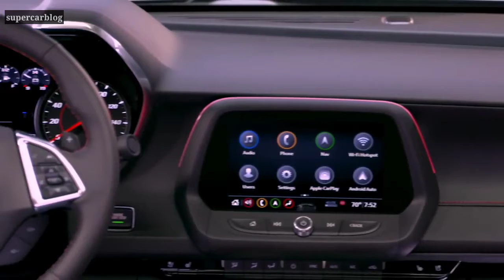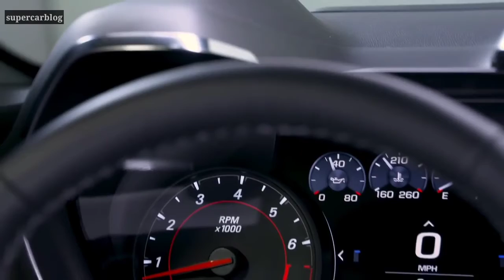2020 Chevy Camaro SS: The New Camaro Is Way Better Than You Think!!!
2020 Chevy Camaro SS: The New Camaro Is Way Better Than You Think!!! |

1 about this video.( In English )

hello friends watch this video to see and know about all new 2020 Chevrolet Camaro with actual showroom look along with interiors & exteriors ! 🔥 SUBSCRIBE FOR DAILY UPDATES 🔥 🔥 follow me on instagram 🔥 2020 Chevrolet Camaro is priced at 48L* in INR to know more My vlogging gear - 1) Canon Powershot G7 X 5) BOYA by-MM1 Universal Cardiod Shotgun Microphone 6) AmazonBasics Lightweight Mini Tripod 7) PULUZ for GoPro Hero 7 Black housing 8) AmazonBasics GoPro Head Strap Mount (Black) 9) AmazonBasics Large Carrying Case for GoPro 10) AmazonBasics Tripod Mounts for GoPro 11) AmazonBasics 60-Inch Lightweight Tripod with Bag (2 Pack)

1, topic point cover this video,

Supercar blog.

1,Secan topic video series point.

1, my channel related search topic video series point.

 If You Want To Search By Brand Like:
1) BMW
2) Mercedes
3) Audi
4) Range Rover , Land Rover & Jaguar
4) KIA
5) Lexus
6) McLaren
7) Honda
8) FORD
9) Lamborghini
10) Toyota
11) Hyundai
12) Isuzu
13) Acura
14) Etc

Supercarblog##, Chevy, Camaro, Ss:, The, New, Is, Way, Better, Than, You, Think!!!, #|, 22chevycamaross:thenewcamaroisway better than you think!!!